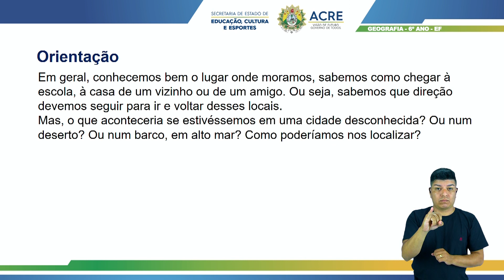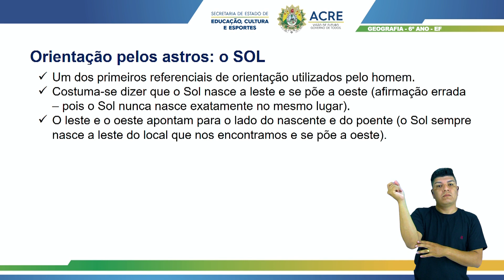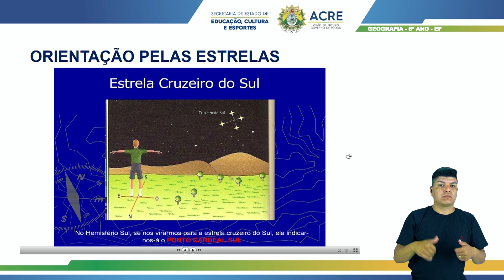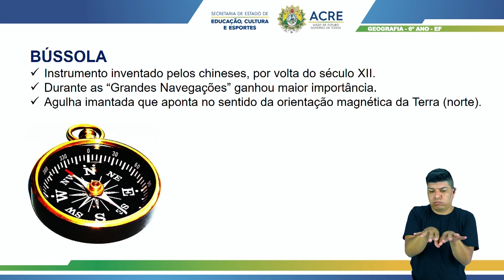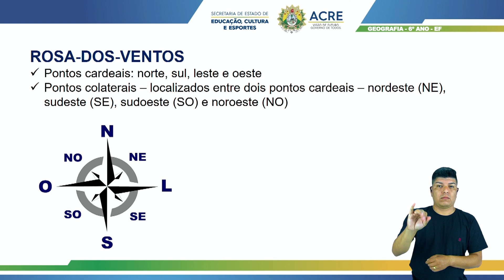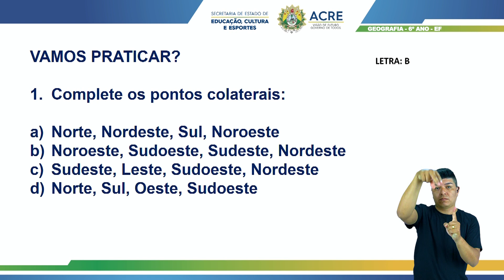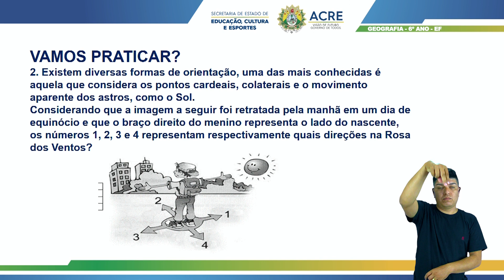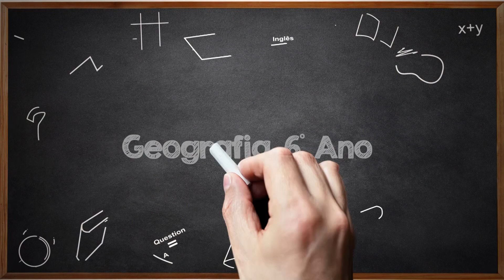6º Ano - Geografia - Aula 07 - Orientação no Espaço Geográfico Formas e Instrumentos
6º Ano do Ensino Fundamental - Anos Finais.
Aula 007 de Geografia.
Tema: Orientação no Espaço Geográfico - Formas de Instrumentos.
Professor: Romero.